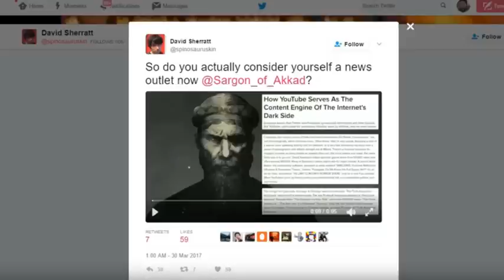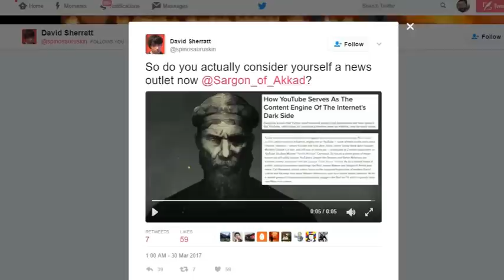Burning a Bridge